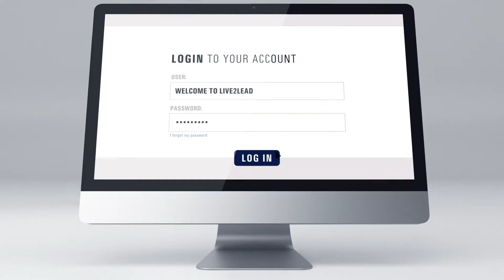Live2Lead 2021 Highlight Video John maxwell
An awesome event. Buy your tickets now to Live2lead 2021